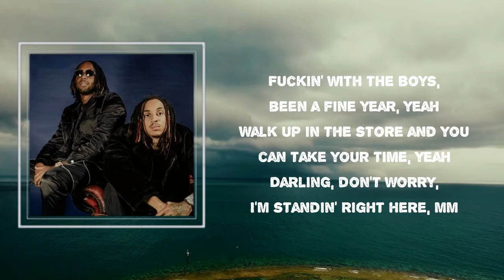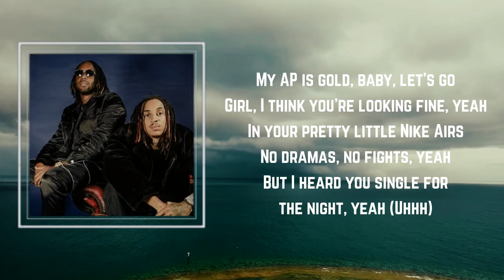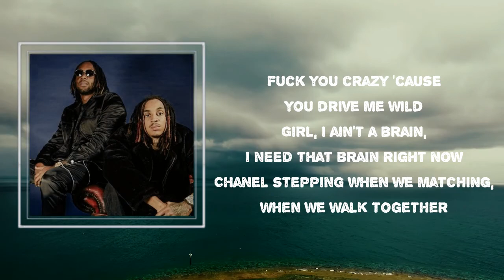D Block Europe - Pretty Little Nike Airs (Lyrics) 🎵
Songs : Pretty Little Nike Airs by D Block Europe
Album

Pretty Little Nike Airs Lyrics:

 Girl, I think you're looking fine, yeah
In your pretty little Nike Airs
No dramas, no fights, yeah
But I heard you single for the night, yeah
Prescription drugs, I crave me some
Addiction, got a famous one (yeah)
If you good, I take you Saint Laurent (yeah)
And eat it when our date is done
Can't wait to taste this one
Can't wait to face this one (yeah)
Better than all of her exes combined (yeah)
A rapper, she ain't dated one (yeah)
Don't worry, darling, it will be alright, yeah
Fuckin' with the boys, been a fine year, yeah
Walk up in the store and you can take your time, yeah
Darling, don't worry, I'm standin' right here, mm
I couldn't believe it girl
Woke up in that pussy, thought I was dreaming girl
Double cup, I'll codeine it girl
You look so angelic when you sleeping girl
I fall asleep, she suck my dick, I wake up
Girl, you're looking pretty without makeup
Promise that you'll never ever change up
I'm here 'til the end, so go tell your friends
You keep on saying I'm wrong (yeah)
A, take the sister, I'm gone
We ain't fuckin' in London, let's save it for Rome
My AP is gold, baby, let's go
But I heard you single for the night, yeah (uh)
Prescription drugs, I crave me some (some)
Addiction, got a famous one (one)
And eat it when our date is done (done)
A rapper, she ain't dated one
Get the hard drugs right now, keep my dick hard
When I'm 'round you, baby, I can't keep my dick soft
How you switching on me, just because I changed my number?
And if you had a twin, I would love you and your sister
I can pour you lean, couple hundreds for a pint now
Louis XIII, couple thousands for a drink now
You can be my fiend, make you OD on the D now
Tellin' me I'm cute, but I beat it like a beast, wild
Beat it like a beast, wild, mm-mm
Beauty and the Beast now, mm
Get your act together, got Celine now, mm-mm
Them man are blessed to say she run a mile
Fuck you crazy 'cause you drive me wild
Girl, I ain't a brain, I need that brain right now
Chanel stepping when we matching, when we walk together